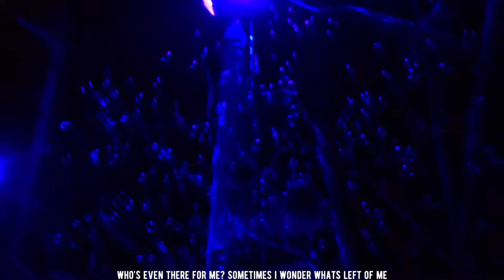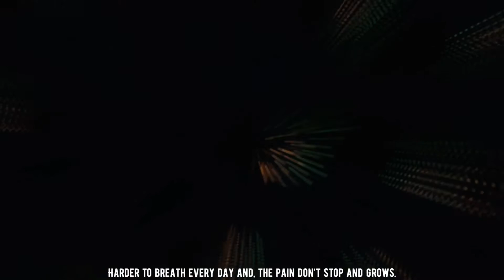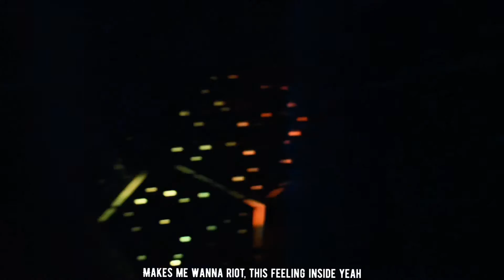Apoll0 - Moonlit Cries (Visualizer w/ Lyrics)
Prod. By: CRPTC